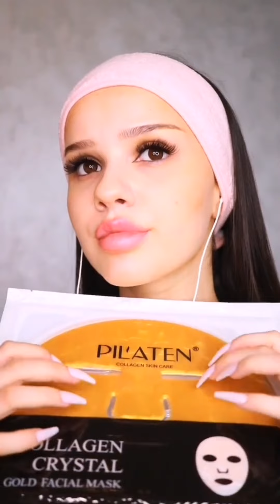asmr rutins // asmr videos make up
asmr videos, relaxing videos, asmr make up